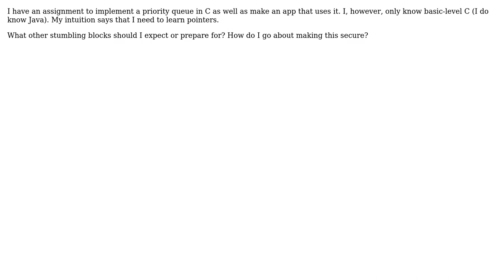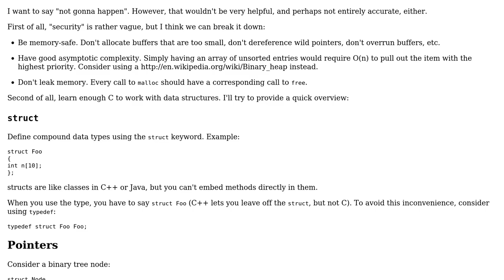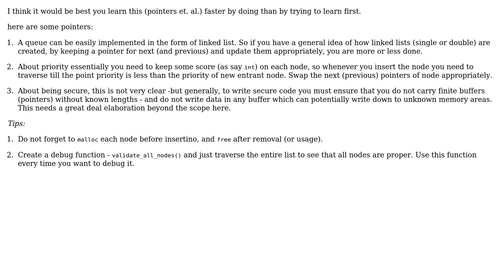Software Engineering: How should I implement a secure priority queue in C? (3 Solutions!!)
Software Engineering: How should I implement a secure priority queue in C?

With thanks & praise to God, and with thanks to the many people who have made this project possible! | Content (except music & images) licensed under CC BY-SA | Music | Images & others | With thanks to user Martin James user Joey Adams user Dipan Mehta user Caffeinated and the Stack Exchange Network Trademarks are property of their respective owners. You are responsible for your own actions.